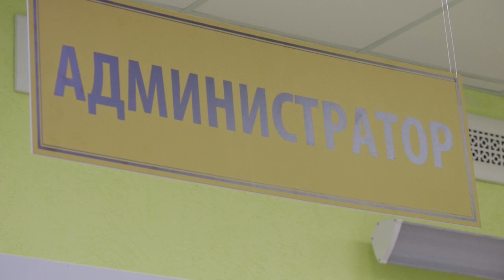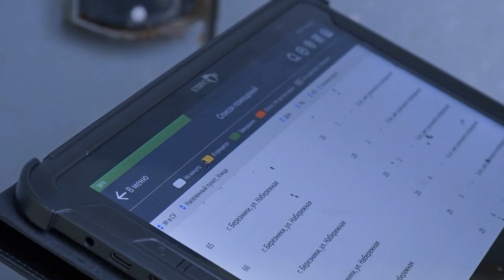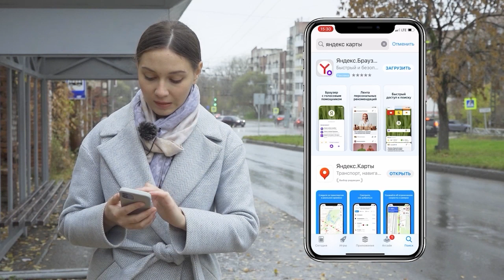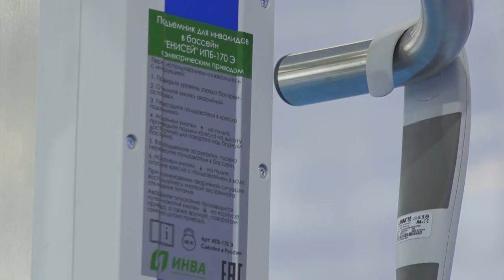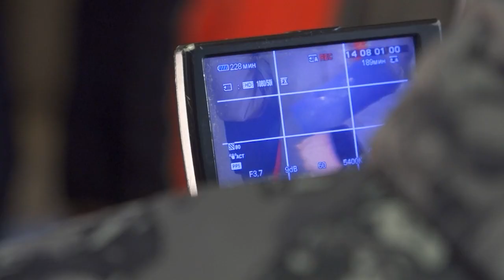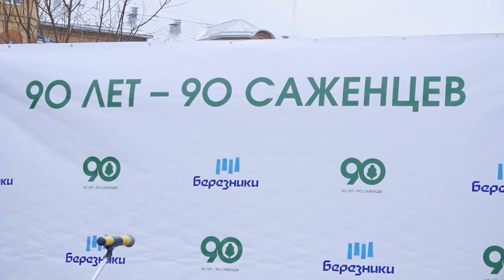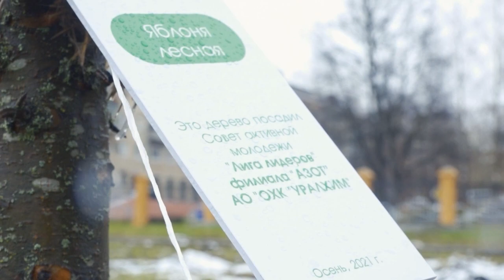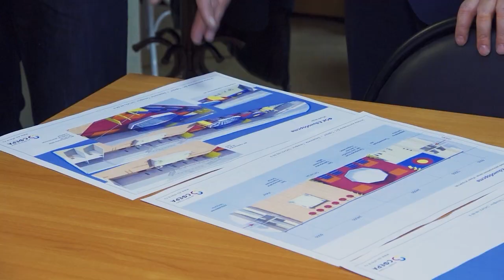Новогодний дайджест новостей с октября по декабрь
🎄 Новогодний выпуск.

Самые яркие события 2021-го. Октябрь-Декабрь.